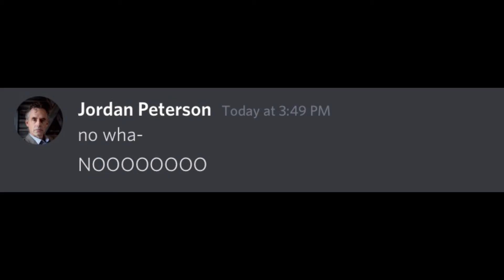the things that go on in discord dms